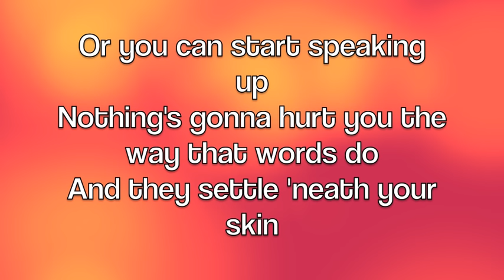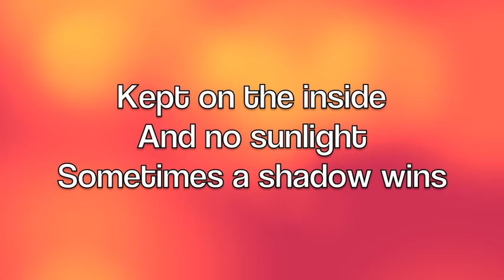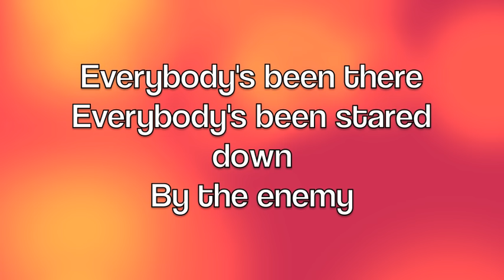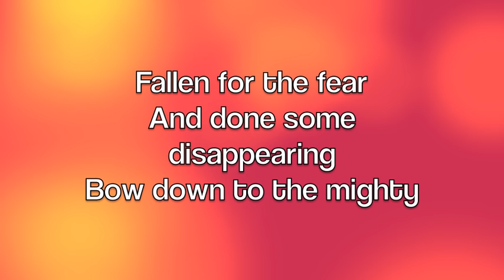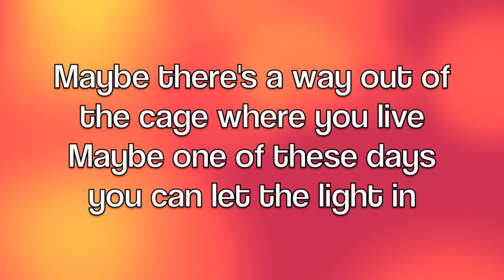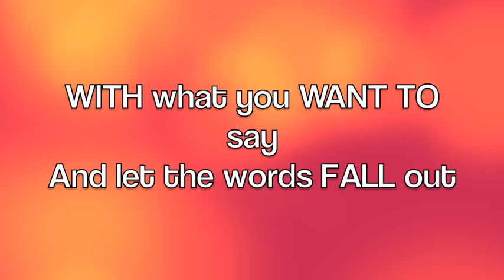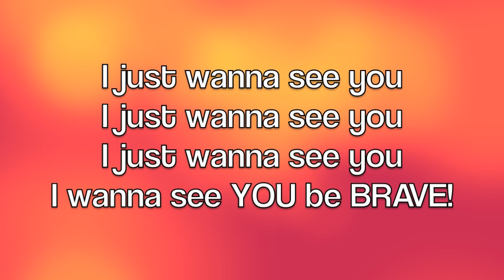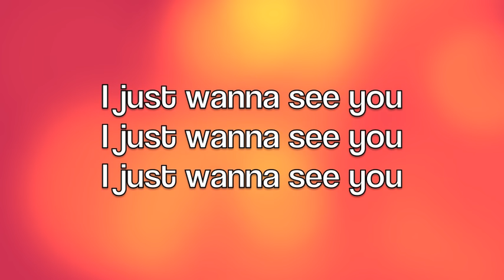Brave - Sara Bareilles (Lyrics)